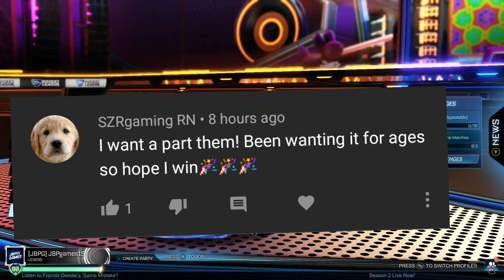giving away a black market of your choice ep8 (rocket league)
GIVING AWAY A BLACK MARKET! - giving it away at 1800 subscribers! ( I'll get there faster than you think!)

HOW TO ENTER:
-like my last video
-comment what black market you want!

GOODLUCK!!!

Please check out my tiktok account where I post trailers, and early parts of my new videos before they come out:

Please check out my instagram where I post the best bits about my videos like good openings:

Feel free to donate (as I don't get paid by youtube yet lol)